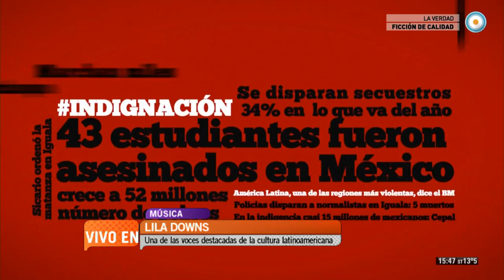Vivo en Arg - Lila Downs - 10-08-15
Recibimos a Lila Downs es una cantante, intérprete, compositora, productora discográfica, actriz y antropóloga mexicana, de la ciudad de Oaxaca. La reconocida música no sólo canta en español y en inglés, también interpreta canciones en  mixteco, zapoteco, purépecha y náhuatl. Reivindica sus raíces mexicanas y de los pueblos indígenas.
La artista, que presenta su nuevo disco "Balas y chocolates", nos habla de su carrera e interpreta una canción de su último trabajo:  "Viene la Muerte Echando Rasero".